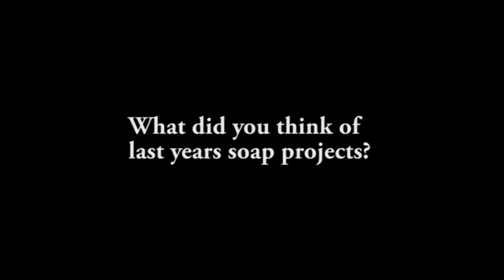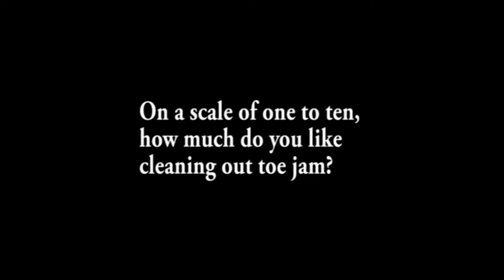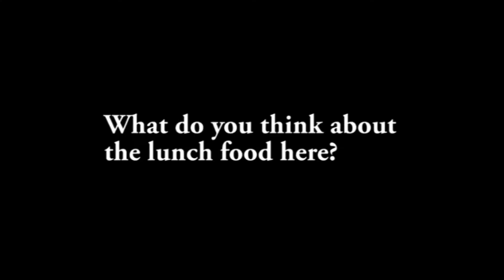Teacher Q&A (Cougar News)